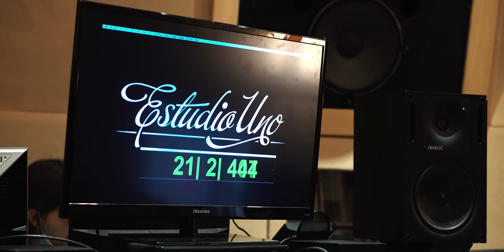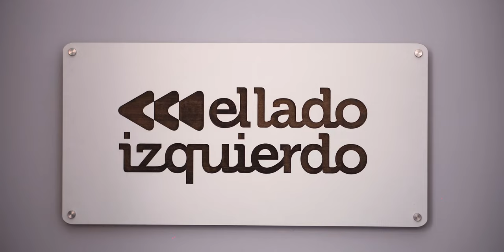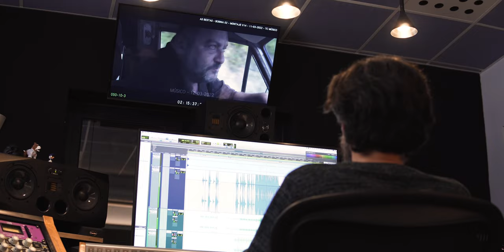As Bestas — Making-of the Original Soundtrack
As Bestas (Full feature directed by Rodrigo Sorogoyen, 2022)
Original soundtrack written and produced by Olivier Arson
Arranged and directed by Álvaro Domínguez Vázquez

Played by Ensemble TRRTR:
Double Basses: Luis R. González Aguado, Mihai Ichim
Cellos: Balan Dragos Alexandru, Paloma García del Busto Rozas, Luis David Rivas, Jorge Gil García
Violas: Michel Torres Alfonso, Claudia Pérez, Cristina de Mingo Salcedo, Fran Palazón
Clarinet: José Pinto
Flutes: Eduardo Cuervo Jiménez, Valeria Arcidiacono Alepuz
Subcontrabass flute: Julián Elvira
Prepared cello and percussion: Olivier Arson

Ensemble coordination: Luis R. González Aguado
Proof-reading and copyist: Pablo Mellado Rodríguez
Recorded by Eduardo Lavilla at Estudio Uno, Madrid
Mixed by Dany Richter at El Lado Izquierdo, Madrid

Making-of recorded and edited by Gabriel Pais

00:00 Intro
02:20 Instrumentation
03:52 Percussion
04:45 Context and silences